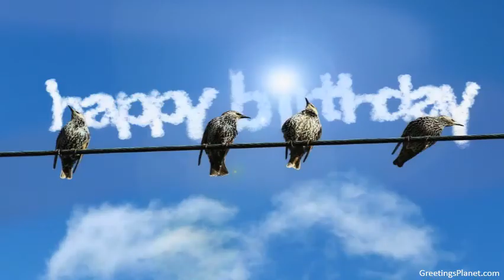Happy Birthday to Brijesh